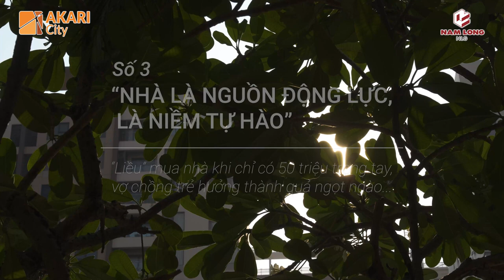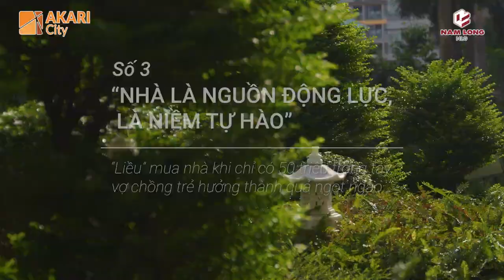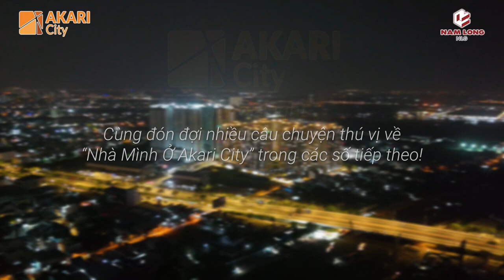MUA NHÀ AKARI CITY TỪ 27/4 - 1/5 TẶNG NGAY 436 TRIỆU TIỀN MẶT - LH 0939744799.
- Bạn là gia đình trẻ cần tìm một ngôi nhà mới, giá hợp lý, Chính sách tốt, chủ đầu tư uy tín, vị trí đi lại thuận thiện, tiện ích đầy đủ...Alo Mạnh ngay 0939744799 tư vấn bạn liền.
- Thanh toán nhẹ nhàng và có hỗ trợ từ ngân hàng với lãi suất chỉ 1%/ năm, tính ra 1 tháng đóng có 3tr cho căn 2PN/2WC.

- Vốn chuẩn bị chỉ cần 10% khoảng 400tr sở hữu ngay nhà sài gòn.
- Cuối năm nay tháng 12/2024 nhận nhà đón năm mới 2025.
- Đặc biệt nếu bạn thanh toán chuẩn ck ngay 4%
- Thanh toán đặc biệt không vay ck 300tr
- Tham quan nhà mẫu tặng ngay 18tr lì xì

- Đặc biệt 27/4 Evnet tại nhà mẫu & tham quan thực tế dự án đang xây được ck thêm 18Tr nữa tổng 36Tr cho khách tham quan.
- Chưa bao giờ bạn mua nhà dễ như lúc này, có quá nhiều chính sách hỗ trợ từ CĐT và Ngân Hàng.

- ĐA DẠNG SẢN PHẨM
Thiết kế 78m2 - 80m2 | 2PN | 2WC | Balcony
Thiết kế 84m2 - 89m2 | 2PN | 2WC | Balcony
Thiết kế 93m2 - 99m2 | 3PN | 2WC | Balcony

 Alo Em Mạnh 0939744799 xem thực tế liền.